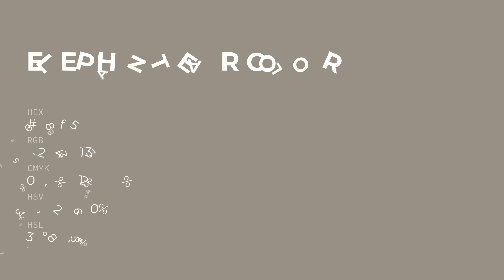Elephant Ear color 988f85 hex color - Brown color - Cool color 988f85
What color is Elephant Ear ? 988f85 hex color - Brown color - Cool color 988f85

Hex 988f85 Color Code is also known as Elephant Ear color.